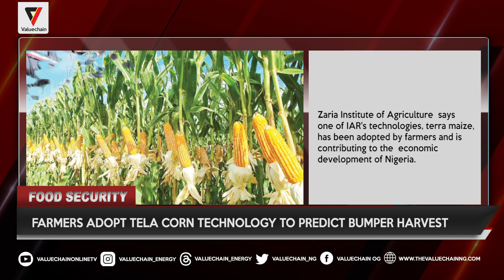NEWS FLASH 13 SEPT 2023